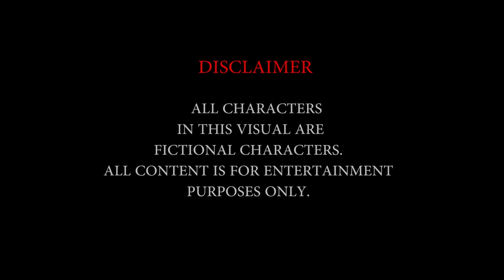Antz x Ar - Numbers [ Official Music Video 2017]